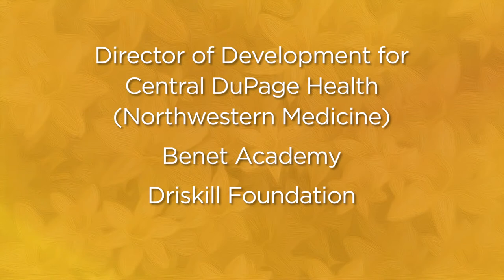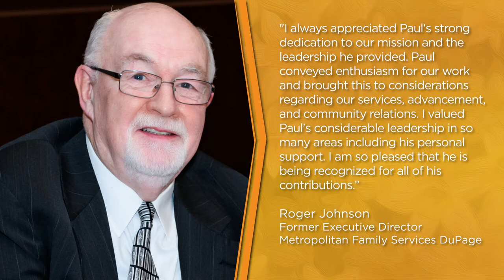DuPage Gala 2022 | Honoring Paul Pyrcik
During the 21st Annual DuPage Gala, we were pleased to honor Paul Pyrcik with our Roger K. Johnson Leadership Award!

The DuPage Gala brings together the Metropolitan Family Services DuPage family through a powerful virtual program. This special presentation highlights the impact of our Behavioral Health services and recognizes our Roger K. Johnson Leadership Award honoree, Paul Pyrcik.